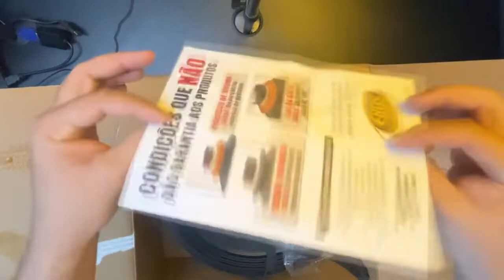REPARO DE ALTO FALANTE ORIGINAL (Veja Antes de Comprar)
REPARO DE ALTO FALANTE ORIGINAL ONDE COMPRAR REPARO DE ALTO FALANTE ORIGINAL BARATO TODAS AS MARCAS (Reparo Eros 3k3, 2.7, 3k, etc ). Vou mostrar nesse video onde comprar reparo original eros e outras marcas bom e barato na internet.
🔴ONDE COMPREI MEU REPARO ORIGINAL

00:00 Introdução
02:00 Assunto Principal
05:00 Insano isso
🎁 𝐌𝐚𝐧𝐝𝐞 𝐮𝐦 𝐩𝐫𝐞𝐬𝐞𝐧𝐭𝐢𝐧𝐡𝐨 ❤ (Me Avise no email)
RICARDO PIMENTA
Caixa Postal 266 - Cep: 32600971
BETIM / MG